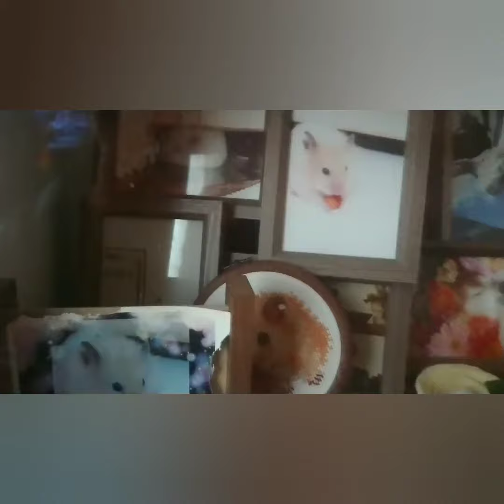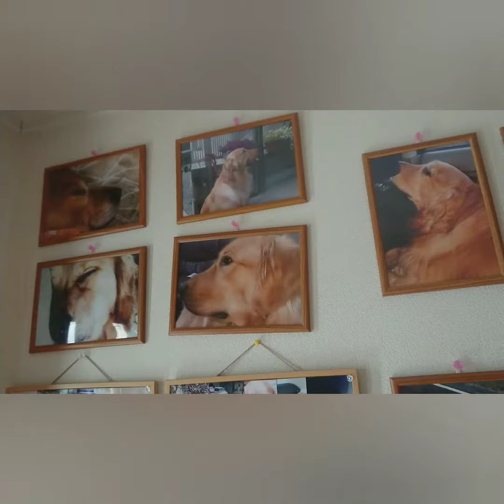金柑の思い出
皆さん ごきげんよう😃
わん太母ちゃんのお母さんから金柑を
頂きました。
柴犬れいちゃんちにも
大きな大きな金柑の木があります
今年は わん太母ちゃんのお母さんちから頂きました。
ミュージシャン: Fox in Oil